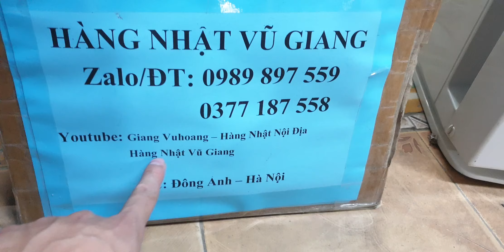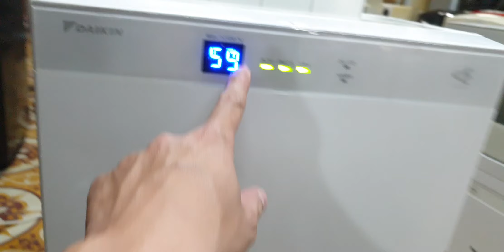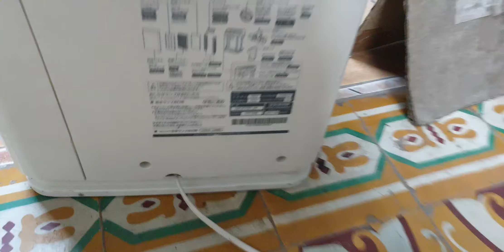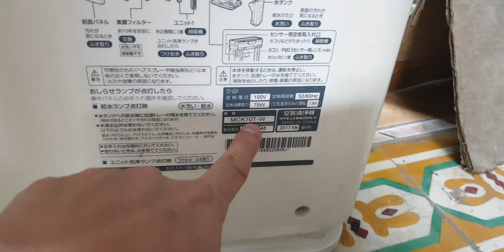#0377187558- Máy lọc không khí daikin MCK70 hộp vuông giá 3,8 triệu